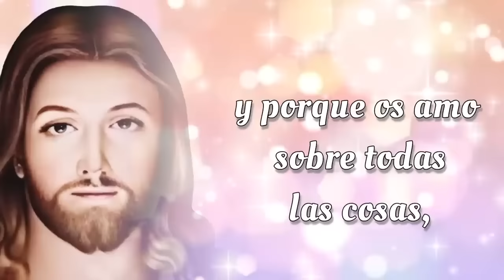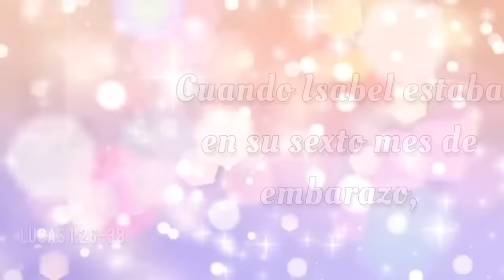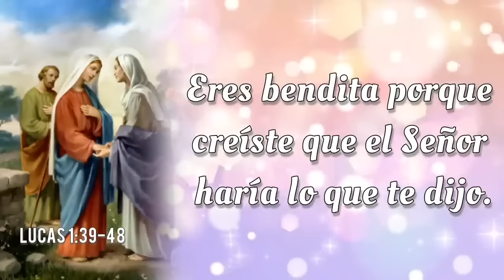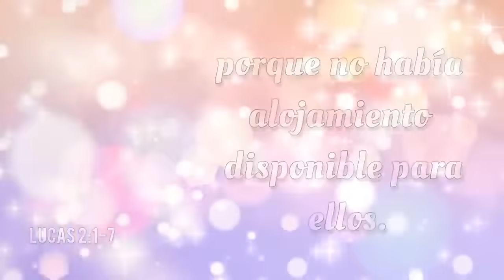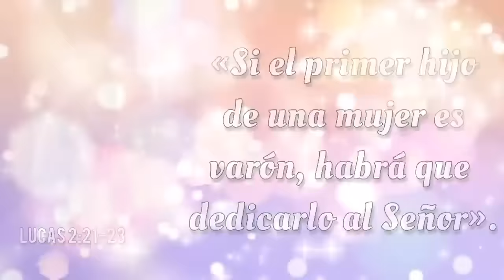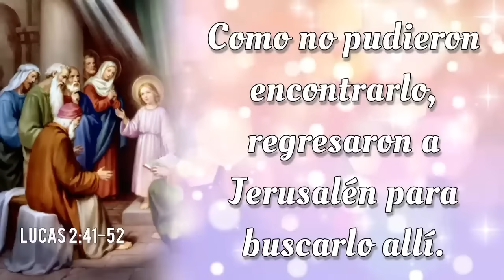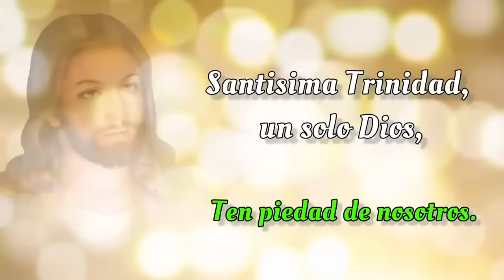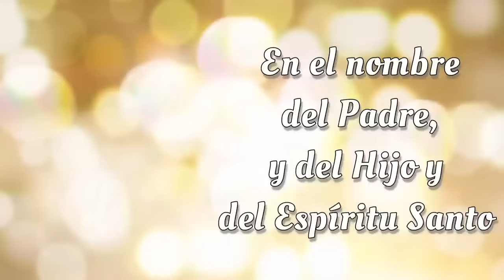SANTO ROSARIO DE HOY 🌟 Sabado 9 de Noviembre 2024 🌟 Misterios Gozosos 🌟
SANTO ROSARIO DE HOY con Letanías 🌟 Sabado 9 de Noviembre 2024 🌟 Misterios Gozosos 🌟 Rosario de Hoy🌹

Bienvenidos al SANTO ROSARIO del Sabado 9 de Noviembre 2024. En el Rosario de Hoy vamos a meditar los Misterios Gozosos. Además, al finalizar el Rosario, elevamos nuestras voces en Letanías, buscando la intercesión del a Virgen María y la protección de San Miguel Arcángel.🙏

00:00 - Introducción  📿🌟
00:46 - Acto de Contrición 🙏
01:23 - Credo de los Apóstoles 🙏
03:49 - Primer Misterio 👼 La anunciación del Ángel Gabriel a María.
09:30 - Segundo Misterio 🤰 La Visitación de Nuestra Señora a su prima Isabel.
14:40 - Tercer Misterio 👶 El Nacimiento de Nuestro Señor.
19:41 - Cuarto Misterio 🏛️ La presentación de Nuestro Señor en el Templo.
24:27 - Quinto Misterio ✝️ El Niño Jesús perdido y hallado en el Templo.
30:07 - Salve Regina
30:49 - Letanías 🕊️
34:39 - Oh Dios, cuyo unigénito Hijo 🙏
34:58 - Bajo tu Amparo 🛡️
35:23 - Oración a San Miguel Arcángel 🛡️😇
35:48 - Conclusión 📿